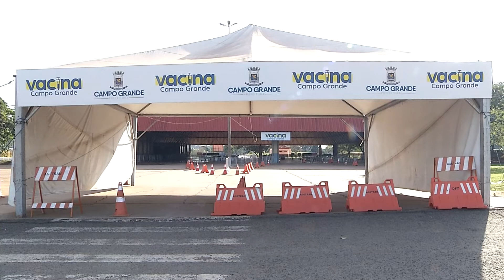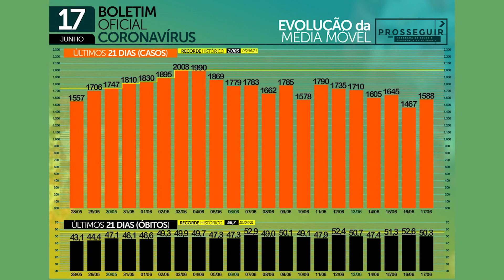Parada há cinco dias, vacinação na Capital deve ser retomada com a chegada de novas doses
Amanhã (18) deve ser retomada a vacinação em Campo Grande, suspensa desde domingo (13) por falta de imunizante. Apesar disso, a média móvel de casos continua caindo, mas o número de mortes ainda é alto.